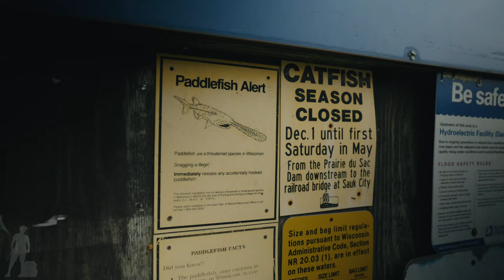Fishing in Dangerous Shifting Sand Bottoms | Prairie Du Sac Dam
Fishing in dangerous shifting sand bottoms sounds scary and it is. Please take high precautions if you are fishing at the Prairie Du Sac Dam. The water level rises frequent and the current is strong causing shifting of the sands. Do not wade, swim too far away from shore here. It's a beautiful place to fish but please consider safety first. I had a great time here catching walleyes, whitebass, and smallmouth bass. I hope you enjoy the video.

Use the same lure in this video:
Plastic: 3 inche ripple shad
any 1/8 oz jig head of your choice

Time Stamps
0:00 Welcome
0:56 Fish on!
2:46 Going in the water
3:41 Where the fish are
4:13 Stud Whitebass
4:39 Acrobatic Smallie
5:34 Chunky Whitebass
6:36 Big Strong Fighter Fish
7:14 Thank you for watching

Gears I used to create my videos ⤵️

💻 Computer: Apple M1 MacBook Pro 13 inch

Editing Program I use is FINAL CUT PRO 🤩

✴️  SONY FX3 CINEMA CAMERA 📹

✴️ Lens for Big Camera ➡️ Sony FE 20mm F1.8 G

✴️ Microphone for Big Camera ➡️ Sony Microphone ECM-XM1

✴️ SD Card for Big Camera ➡️ Prograde Digital SD UHS-II 128GB Card V90

✴️ SD Card Reader: SD UHS-II Dual-Slot Memory Card Reader by ProGrade Digital

SMALLRIG V-Lock Mount Battery Plate with Dual 15mm Rod Clamp

SMALLRIG FX3 XLR Handle Extension Rig for Sony - MD3490

SMALLRIG Cool Ballhead Multi-Function Double Ballhead with Shoe Mount & 1/4" Screw for Monitors Led Light - 1135

Tiltaing Basic Kit Compatible with Sony FX3

Tilta EF Mount Lens Adapter Support for Sony FX3

My Action Camera and accessories I use⤵️

Insta360 ONE R Boosted Battery Base

Sennheiser Professional MKE 200 Directional

🎨🖼 What I use to make my Thumbnails and video effects: (which I paid for) Pixomatic App, Lensa App
Canva Canva.com